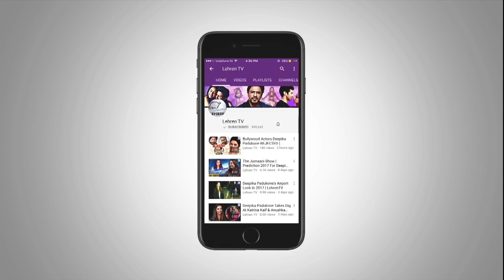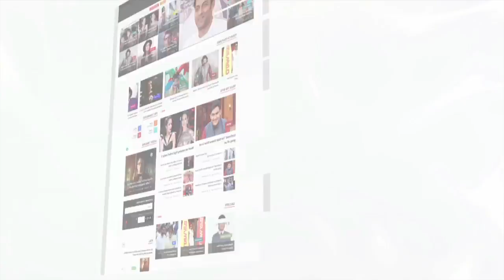Shah Rukh Khan's Daughter Suhana Singing With Her BFF | LehrenTV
Shah Rukh Khan's daughter Suhana Khan and her bestie look so cute singing a song together. Have a look!